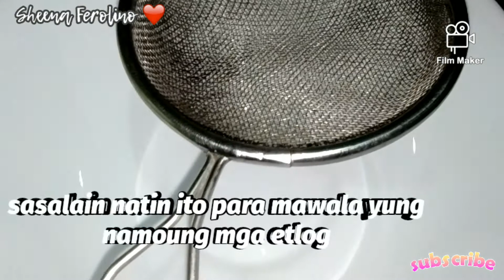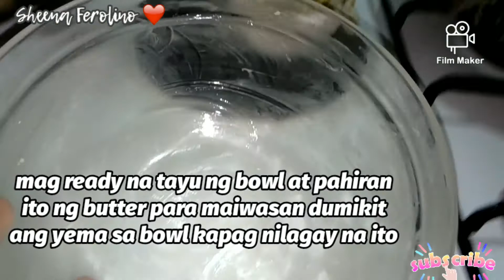HOW TO MAKE SPECIAL YEMA BALLS | SHOUT OUTS + BONUS